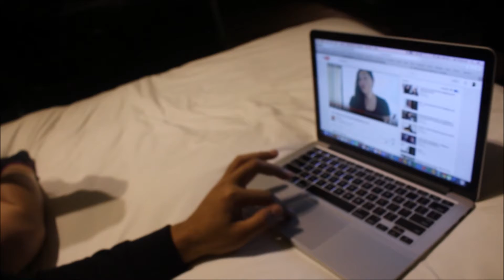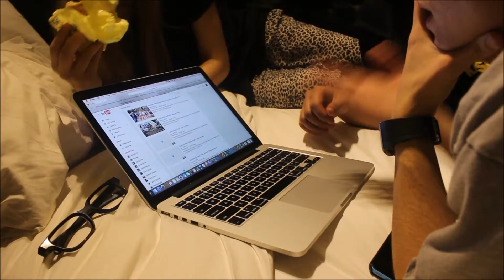NELSON GOES TO THE MTC!!!